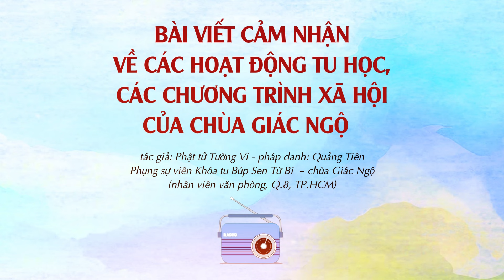Câu Chuyện Gieo Duyên: Từ Người Bạn Khác Đạo Đến Khóa Tu Tại Chùa Giác Ngộ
Mình biết đến chùa Giác Ngộ năm 2020 từ một người bạn thân thiết khác đạo. Bạn tuy khác đạo với mình nhưng là người tìm hiểu các bài thuyết giảng của Thầy, kể từ đó bạn gieo duyên mình tham dự khóa tu An Lạc và Tuổi Trẻ Hướng Phật. Khi mình tham gia các ngày tu học tại chùa Giác Ngộ do Thầy Thích Nhật Tự trụ trì dần mình mới biết được Thầy tạo rất nhiều hoạt động ý nghĩa cho các Phật tử như: Búp Sen Từ Bi, Hiến Máu Nhân Đạo và các lớp học Bát Chánh Đạo, Thiền, tiếng Anh, tiếng Hoa - Thư pháp v.v.. Và rồi những ngày dịch bùng phát mình được sự hỗ trợ từ chùa Giác Ngộ gửi những bó rau củ, lúc đấy mình cảm động với tấm lòng của Thầy Nhật Từ cùng Tăng đoàn chùa Giác Ngộ rất nhiều.

Sau những tháng năm nghe Pháp và phụng sự tại chùa, mình rút ra rất nhiều bài học, nghe Pháp phải nghe tại chỗ - nếu nghe online thì hãy nghe những fanpage chính thống của chùa, nhân đây mình cũng xin biết ơn Thầy Nhật Từ và Tăng đoàn chùa Giác Ngộ đã tạo cho các cô chú, anh chị cũng như những lứa trẻ tụi con có một mái hiên nương vào học Phật phụng sự Tam Bảo và học hỏi thêm được nhiều kiến thức môn học miễn phí ở chùa.

Phật tử Tường Vi (Pháp danh Quảng Tiên)
Phụng sự viên Khóa tu Búp sen Từ bi – chùa Giác Ngộ
NVVP – Q.8, Tp.HCM